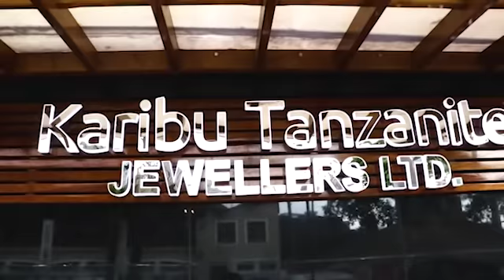BREAKING: MWANAFUNZI AJINYONGA HADI KUFA, KISA KUFOKEWA NA MAMA YAKE...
Mwanafunzi wa darasa la saba, Rahel Yohana (14) mkazi wa kijiji cha Ngayaki Wilayani Gairo, amekutwa amejinyonga hadi kufa kwa kutumia kanga huku chanzo kikitajwa kuwa ni ugomvi kati yake na mama yake mzazi.

Akithibitisha kutokea kwa tukio hilo kamanda wa Polsi mkoa wa Morogoro, Wilbroad Mutafungwa, amesema mwanafunzi huyo aliingia kwenye mgogoro na mama yake baada ya kukatazwa kurudi nyumbani usiku kwa kuwa yeye bado ni mwanafunzi hivyo jambo hilo likasababaisha mwanafunzi huyo kupandwa na hasira na kujinyonga.